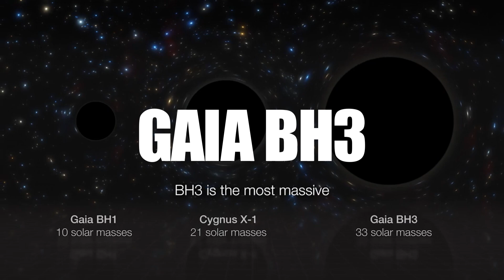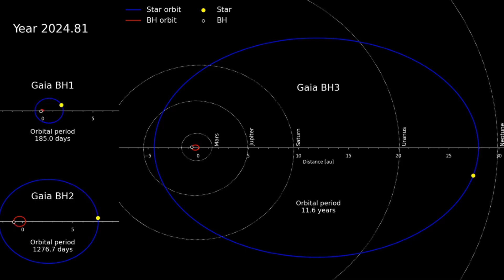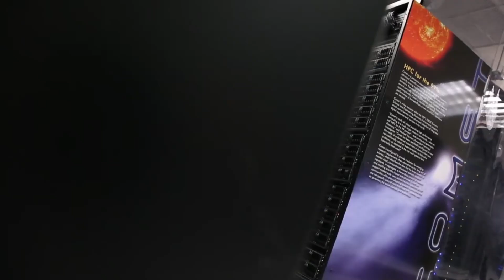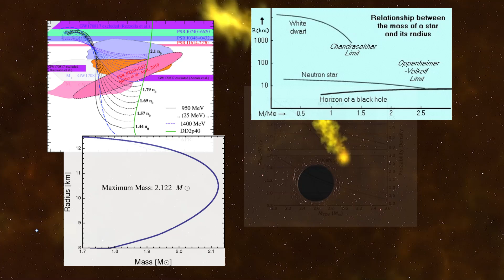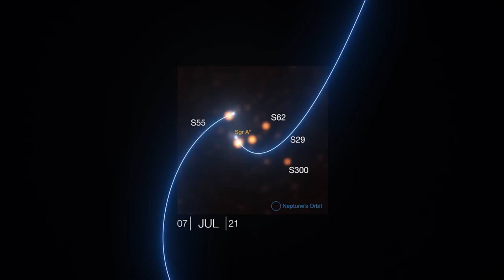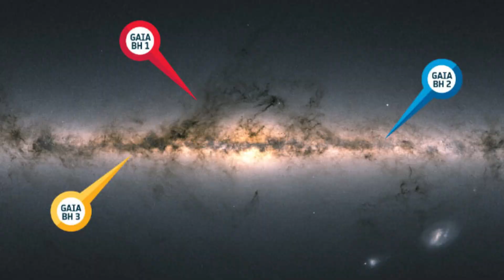How a TERRIFYING Black Hole Could Destroy the Earth in 2024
After detecting an unusua‎l wobble in space, astronomers were led to a startling discovery in our cosmic‏ backyard - a monstrous dormant black hole named ‏‏‏‏‏‏‏Gaia BH3. This slumbering giant lur‎ks in the const‎ellation Aquila, a mere 2,000 light years fr‎om Earth‏.